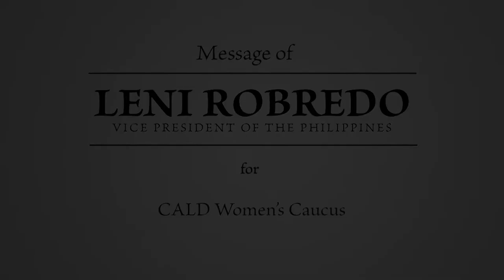Philippine Vice President's Solidarity Message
Published on CALD's Facebook on March 31, 2021.